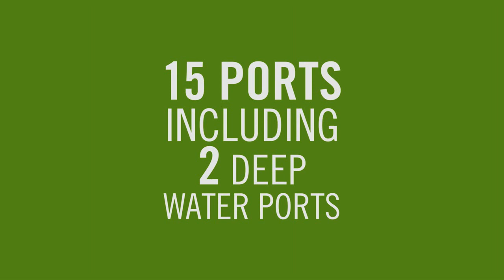Mississippi Works GRI Aaron Shermer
Mississippi Works
Aaron Shermer, Great River Industries - Natchez, Mississippi
Great port access, warm business climate and the competitive advantages provided by the state has made Great River Industries successful.